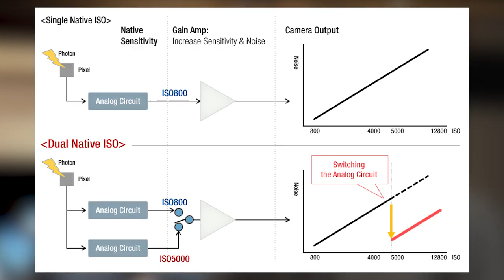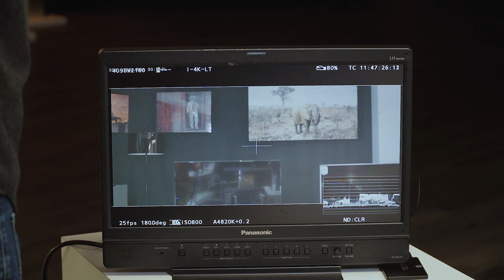VARICAM, RENCONTRE AVEC LUC BARA PANASONIC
J'ai rencontré Luc Bara de chez Panasonic France qui m'a présenté ses dernières Cameras Varicam. Je la kiffe ! Ma prochaine camera sur un téléfilm/film

 MON MATÉRIEL :

📹 Cameras:

- Sony A7 III + metabones PL & Zoom 18-105mm

📷  Optiques :

- 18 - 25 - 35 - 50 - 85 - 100 Red Pro Primes
- 18,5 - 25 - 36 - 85 mm Celere HS prime
- 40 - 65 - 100 mm Anamorphic Lens Atlas Orion (soon)

⚙️ Accessoires :

- Mattebox Arri
- Trepied

💻 Soft:
- Filmconvert